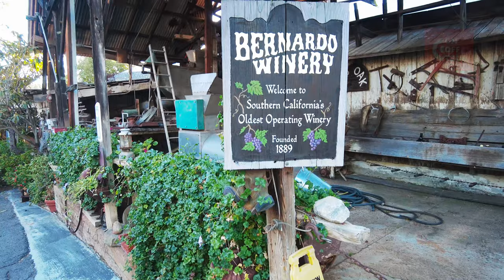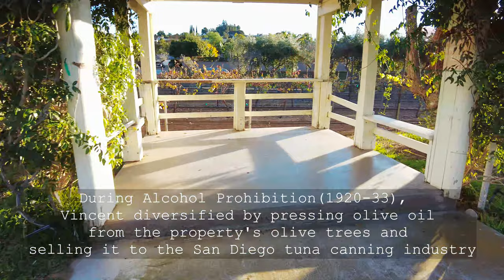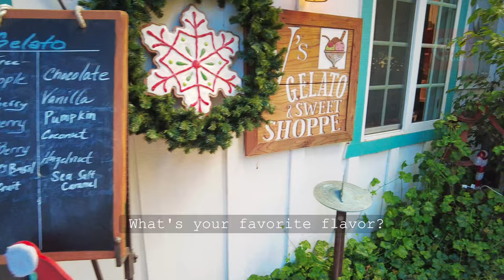Bernardo Winery Walking Tour | November 2022 | Ambient Sound | San Diego | California [4K]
Let's tour Bernardo Winery

Originally opened in 1889,
This is one of the oldest operating winery in Southern California and has something for everyone!
Wine tastings, restaurants, a coffee shop, an artist village with shops selling purses and bags,
flowers, clothing, and even a salon are all available. There are many different wines to try.
Bernardo Winery makes wines from grapes grown in San Diego, such as Syrah, Petite Sirah, Zinfandel, Viognier, Chardonnay, and Sangiovese.